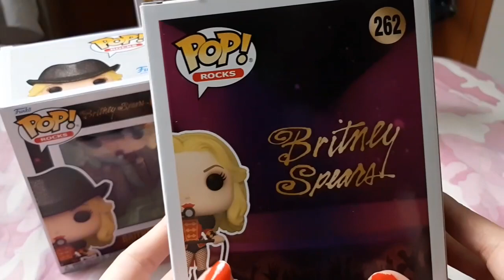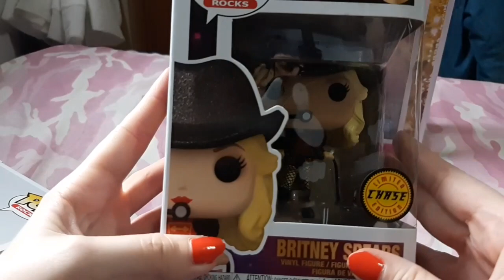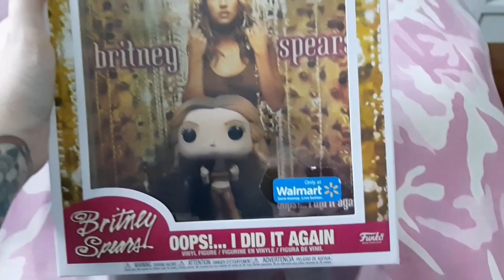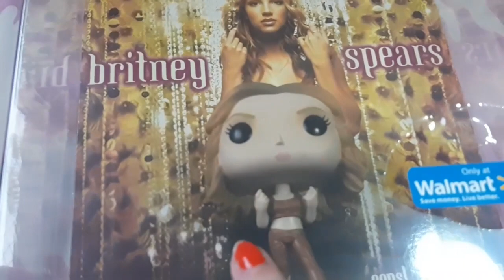UNBOXING NOVOS FUNKOS DA BRITNEY! (todas as novas edições)